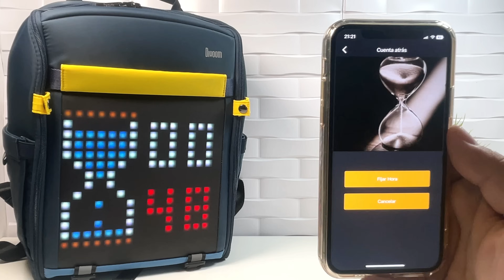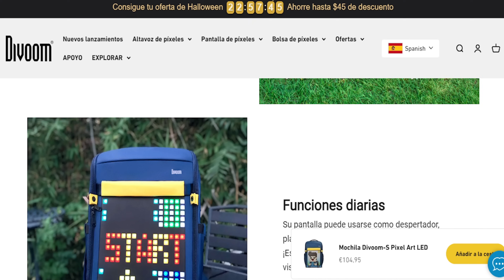ESTA MOCHILA DIVOOM BACK PACK S ES ÚNICA E INCREÍBLE... NUNCA HABÍA VISTO NADA IGUAL...